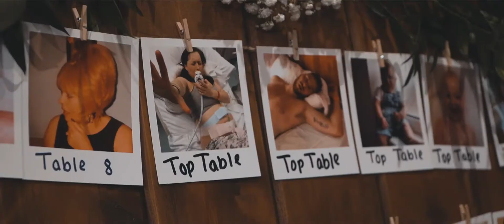Amanda ❤ Simon • Lazaat, Cottingham • December 2018 • Highlights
Amanda & Simon - Lazaat, Cottingham - Highlights - Saturday 29th December 2018 - Shot By Swanland Media